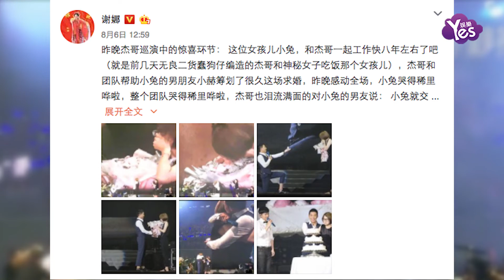【3年前】張杰堪稱最暖BOSS 演唱會上見證助理的幸福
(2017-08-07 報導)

張杰近期在全球展開巡迴演唱會，在5日晚間南寧的演唱會上，張杰幫忙策劃助理「小兔」的求婚计划，當天晚上小兔的男友單膝跪下拿出戒指向小兔求婚，身為最暖老闆的張在一旁見證兩人的幸福，謝娜也在微博上恭喜兩人，祝福他們永遠幸福。（實習生：寧）